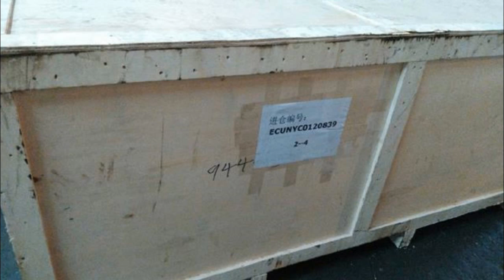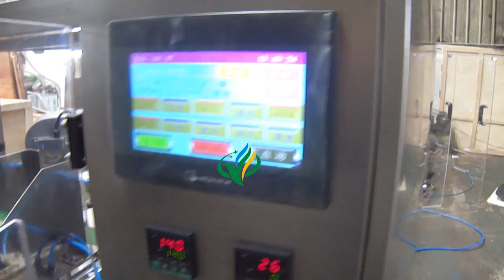Automatic rotary suger packaging machine with auger filling system máquina de envasado suger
Automatic suger packaging machine with auger filling system máquina de envasado suger
Function and characteristics
Easy to operate,adopt advanced PLC from Germany Siemens, mate with touch screen and electric control system, the man-machine interface is friendly.
Frequency conversion adjusts the speed: this machine uses frequency conversion equipment, can be adjusted within the range according to the needs of reality in production.
Automatic checking: no pouch or pouch open error, no fill, no seal. the bag can be used again, avoid wasting packing materials and raw materials.
Horizontal conveyer style to giving bag: it can put on more bags on the bag storage and have a low requirement about the quality of bags.
Use the plastic bearing, don’t need put on oil, less pollution.
huff,clamp the meatus of bag when put the windpipe into it, then huff to open up the bag fully to bottom in oder to avoid the material overflow from the bag if the it is not opend fully
The packing materials loss low, what this machine is used the preformed bag, the bag pattern is perfect and has a high quality of the sealing part, this improved the product specification
Product or packing bag contact parts adopt stainless steel or other materials which accord with the food hygienic requirements, guarantee hygiene and security of the food
With different feeders changed to pack solid, liquid, thick liquid ,powder and so on.
The packing bag suits in extensive range, suit for multi-layer compound, monolayer PE , PP and so on Preformed bag made by film and paper.
Safty:
No bag – no filling- no sealing, machine alarm
Bag opening miss- no filling-no sealing, machine alarm
Machine stop or alarm when the air pressure is abnormal
Error position display at the control panel
Control panel locate on the right side top of the machineOutside of the machine and all the parts which touch
production all made by stainless steel.There are several safety doors made by aluminum Profile Frame.
The doors are equipped with safety proximity sensors Machine surface can be washed by water and brushed
 by cloth.
 Product Process
1.Giving bag
2.coding date
3.open bag
4.open zippered
5.filling &vibrate
6.sealing
7.double times sealing
8.forming & output packages.
Technique parameter:
Working position:six-working station/Eight-working station
Pouch material:Laminated film\PE\PP etc.
Pouch pattern:Stand-up,spout,falt
Pouch size:W:100-210mm L:100-350mm
Speed:≤50pouches/min(The speed depends on the product status and filling weight))
Weight:1000KGS
Voltage:380V 3phase  50HZ/60HZ
Total power:2.5KW
Compress air:0.6m3/min(supply by user)
Our services:
B-On-site installation:
B-Technical support
and theprocedures.